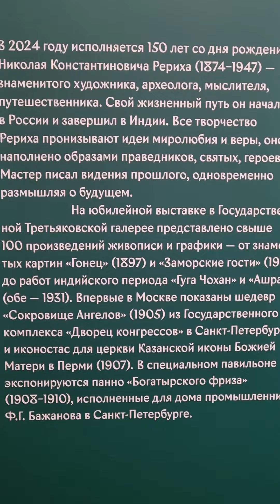НИКОЛАЮ КОНСТАНТИНОВИЧУ РЕРИХУ В 2024 ГОДУ 150 ЛЕТ